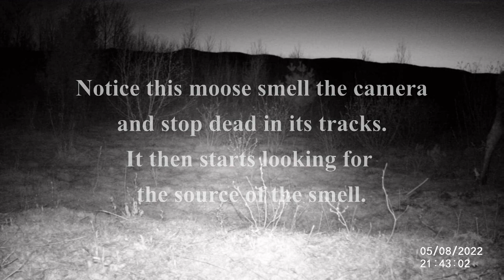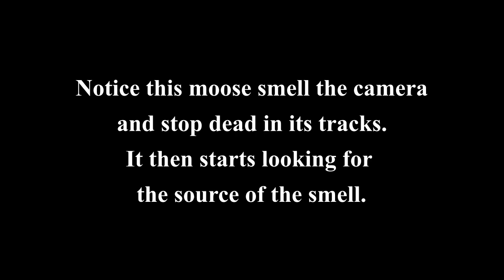Coyote & Moose - Trail Cam Video - Eastern Canada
Wildlife in its natural habitat. New Brunswick, Canada.

Vantop Ninja 1 trail camera.

VANBAR Trail Camera IP66